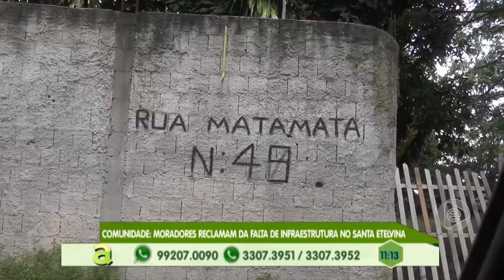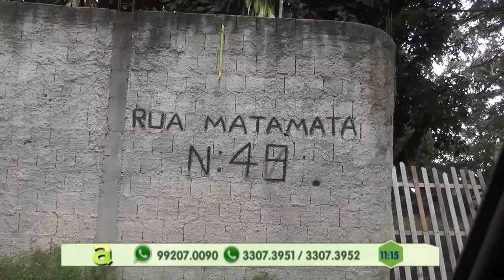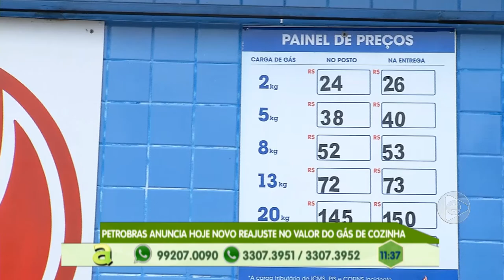Menino de 2 anos desaparece depois de cair de flutuante em Manaus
01º BLOCO AGORA 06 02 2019 - Menino de 2 anos desaparece depois de cair de flutuante em Manaus